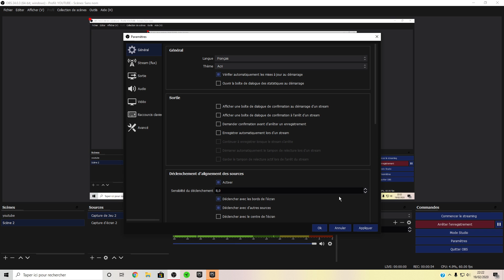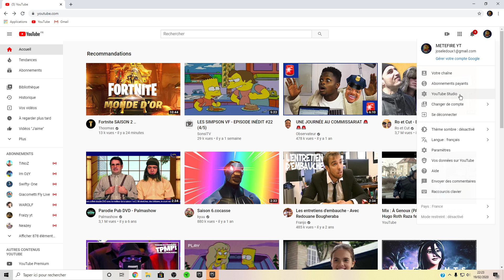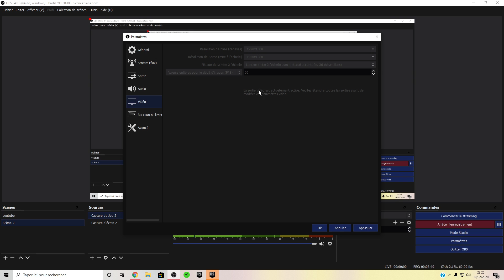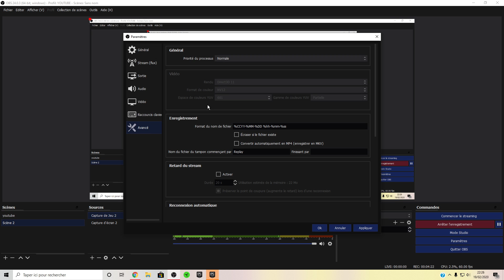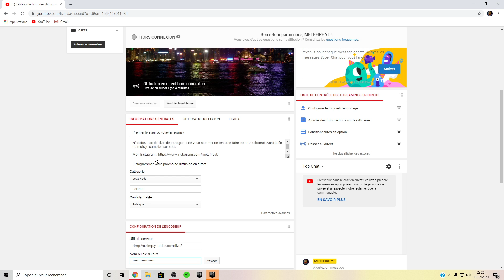Comment live sur obs studio sur pc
Salut à tous et à toutes les amis on est partis pour comment live sur obs sur pc